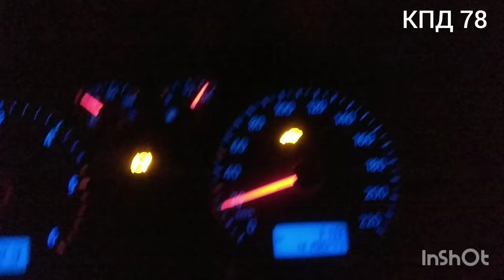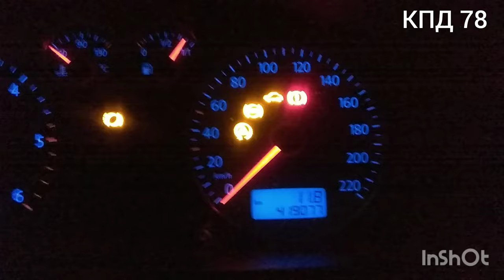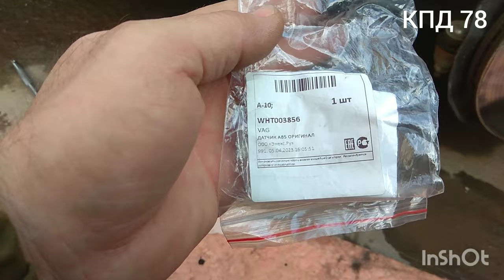Замена датчика ABS, из-за него не работает спидометр и горит лампа ABS.®️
КПД 78.  Т5 Каравелла. Замена датчика ABS, из-за датчика не работает спидометр и горит лампа авs .